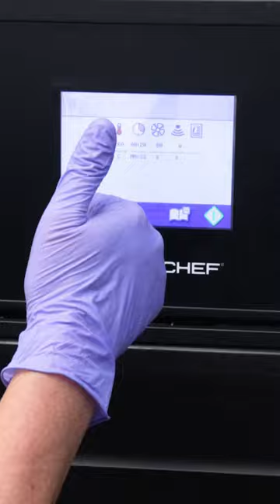Recetas con Arlette: Butifarra en el Horno Ultra veloz Merrychef